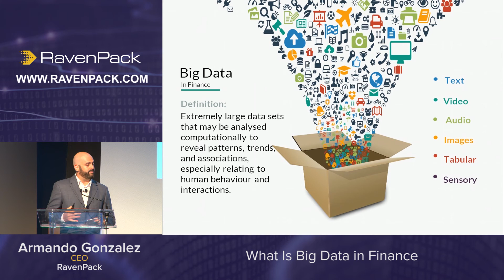What is Big Data in Finance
Armando Gonzales, CEO of RavenPack, discusses what big data is in finance.

RavenPack is the leading big data analytics provider for financial services. Financial professionals rely on RavenPack for its speed and accuracy in analyzing large amounts of unstructured textual content. The company’s products allow clients to enhance returns, reduce risk and increase efficiency by systematically incorporating data-driven insights on news, social media and proprietary textual content in their models or workflows. RavenPack’s clients include the most successful hedge funds, banks, and asset managers in the world.